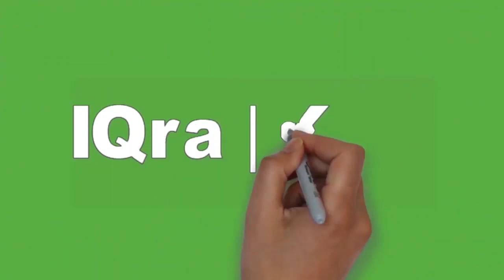Waspada dengan gembira hati || KH Muhammad Bakhiet